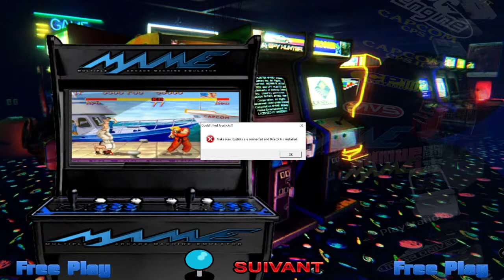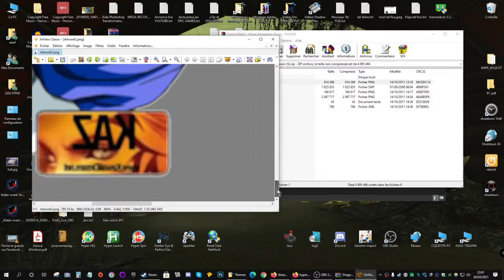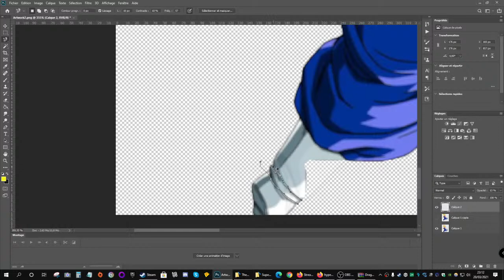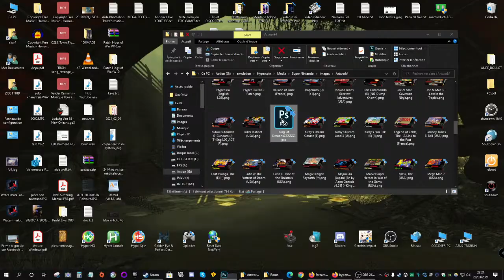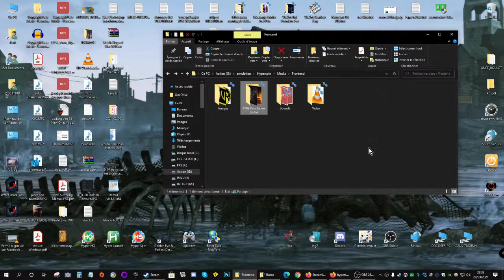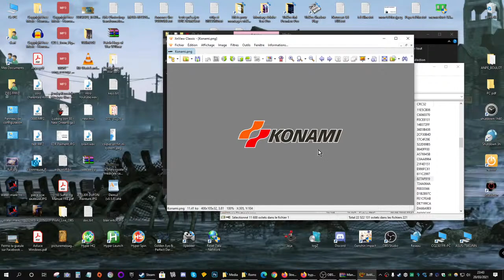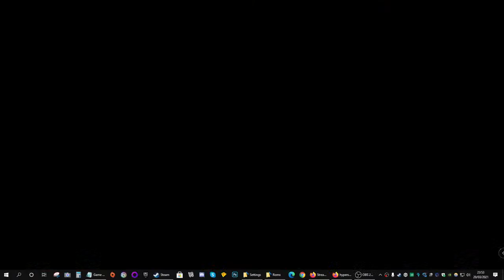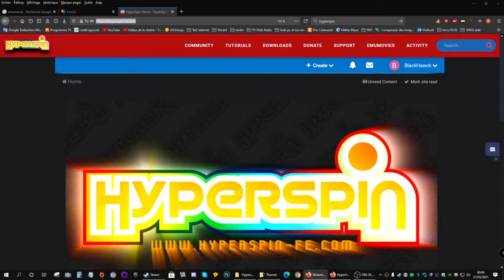Hyperspin La Mise en Forme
Hyperspin l'instalation